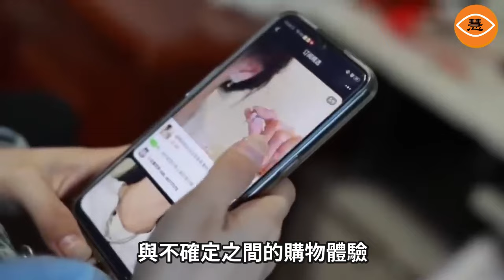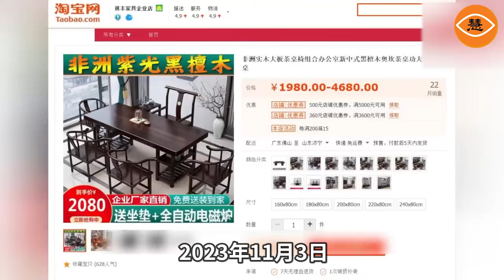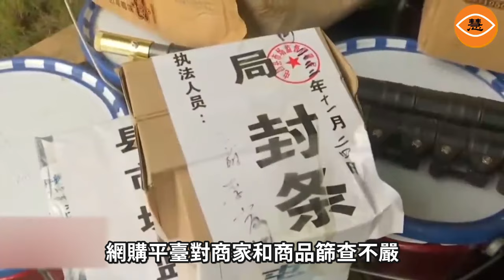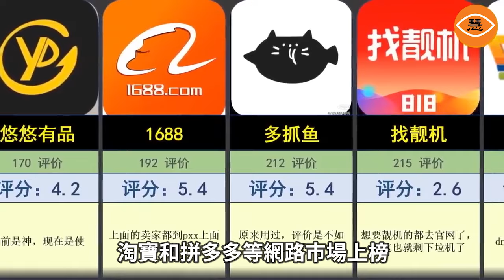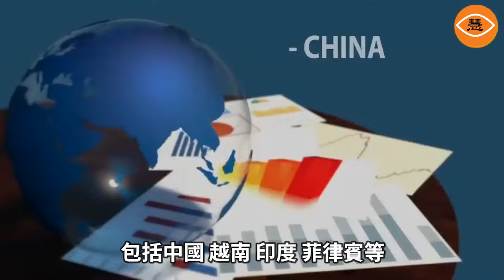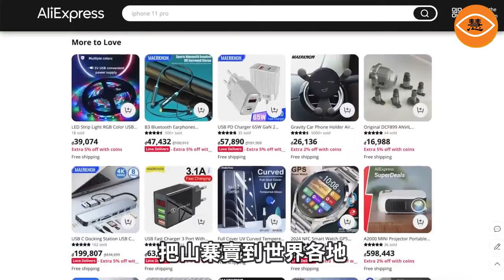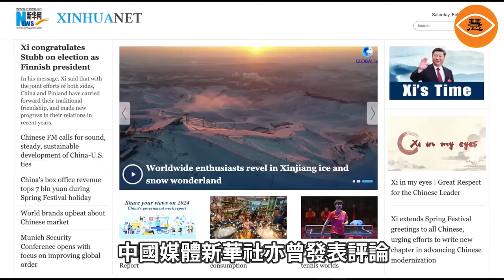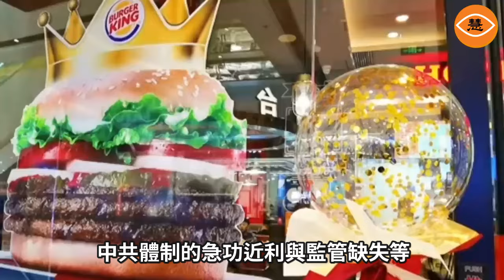Temu淘寶等假貨氾濫成災 羽絨褲裡全是檳榔渣和煙屁股還有硬紙殼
網絡購物是當今人們重要的消費方式和生活方式，而網購平臺的出現爲顧客提供了一個介於承諾與不確定之間的購物體驗。他們顛覆傳統零售結構的商業模式，使中國的供應商能夠直接與消費者聯繫，消除對中間經銷商的需求。這種獨特的方法使產品的價格遠比普通市場價低。問題是這些網購平臺到底是為顧客提供無與倫比優惠的隱藏寶藏還是購物者都應該警惕的陷阱？